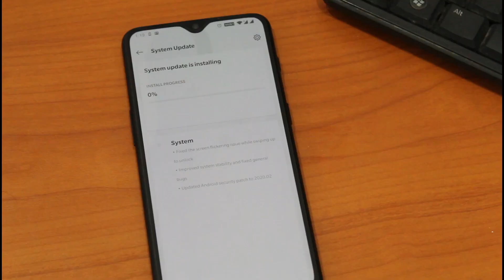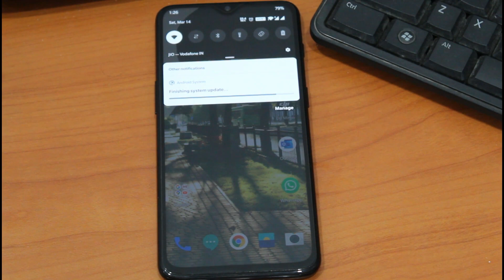OnePlus 6T | Latest OTA Update | 10.3.2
OTA update for oneplus 6t 10.3.2